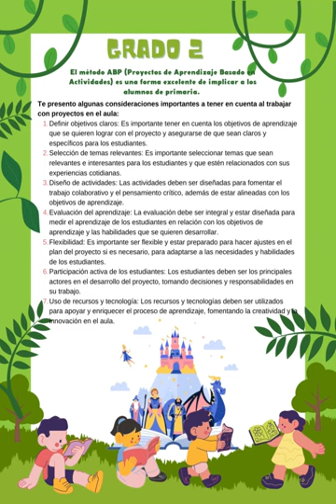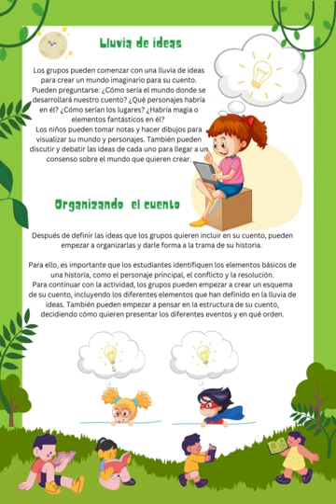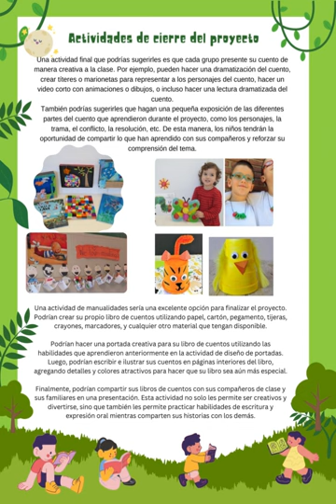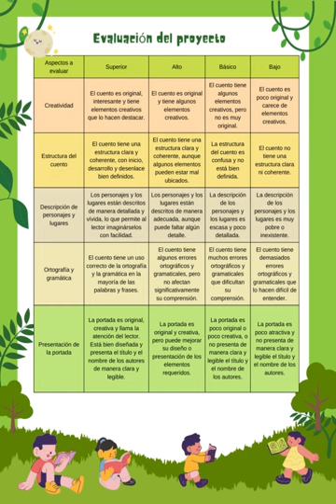Proyecto: Creando un libro de cuentos _ Grado segundo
¡Bienvenidos a la cartilla para segundo grado de primaria del proyecto "Creando un libro de cuentos"!

Este proyecto está diseñado para que los estudiantes de segundo grado aprendan habilidades importantes como la escritura, la lectura y la creatividad de una manera divertida y emocionante. La cartilla está diseñada para ser visualmente atractiva y fácil de seguir, lo que permite a los estudiantes aprender de manera autónoma o bajo la supervisión de un adulto.

La cartilla comienza con una introducción al mundo de los cuentos, en la que se presentan los elementos clave de un buen cuento y se anima a los estudiantes a explorar su propia creatividad para crear historias únicas y emocionantes.

A continuación, la cartilla se centra en el proceso de planificación y escritura del cuento. Los estudiantes aprenderán cómo planificar una trama, crear personajes interesantes y escribir diálogos que lleven a una conclusión emocionante. También se les enseñará cómo revisar y editar su trabajo para asegurarse de que su historia sea clara y coherente.

Además de la escritura, la cartilla también se enfoca en la presentación visual del cuento. Los estudiantes aprenderán cómo agregar ilustraciones y otros elementos visuales a su libro para hacerlo más atractivo y fácil de leer.

Finalmente, la cartilla termina con un resumen de todo el proceso, que permite a los estudiantes ver cómo todas las partes se unen para crear un libro de cuentos completo y emocionante.

¡Con la cartilla del proyecto "Creando un libro de cuentos", tus estudiantes aprenderán habilidades importantes de lectura y escritura mientras se divierten y fomentan su creatividad! el costo son $19.500 pesos colombianos en US 5